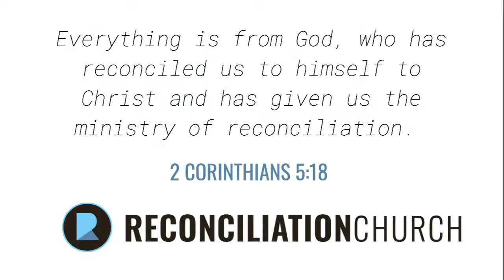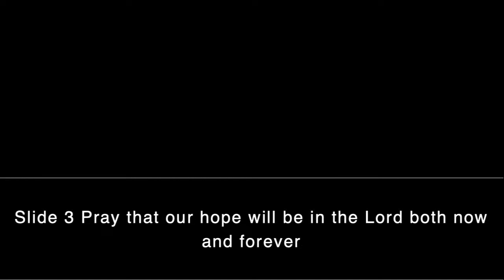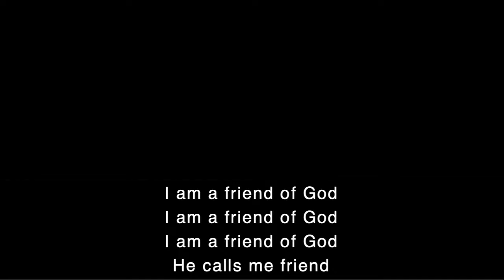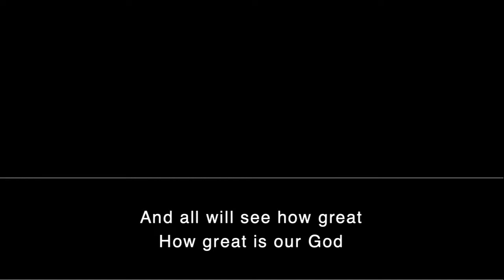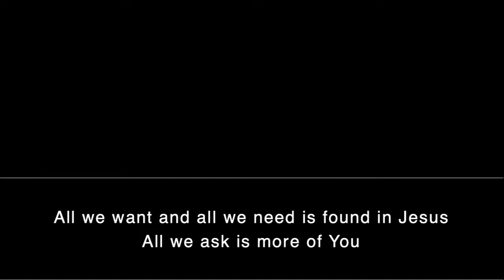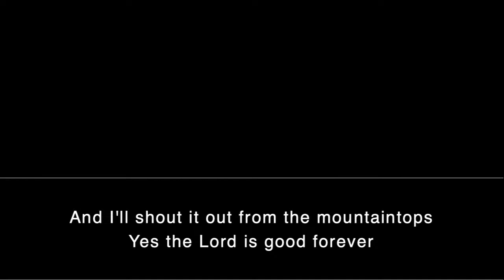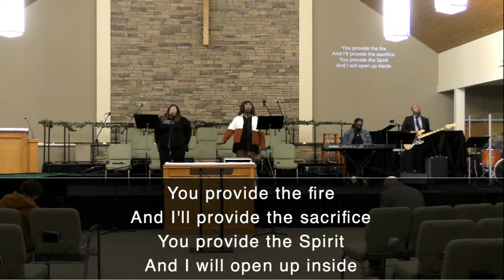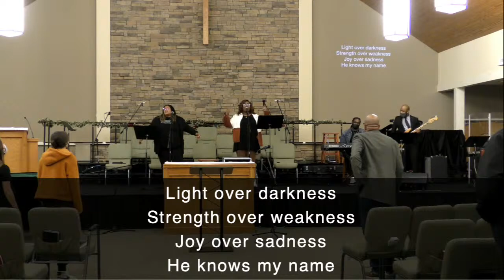Reconciliation Worship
January 2nd, 2022:  Russell McCutcheon, Matthew 28:19-20/Acts 1:8